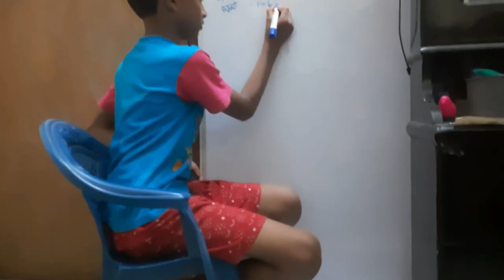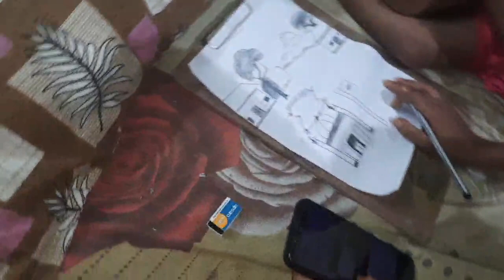Full day vlog|| మా అత్తయ్య స్టైల్లో చిక్కుడుకాయ కర్రీ/సొరకాయల వేట/సగం వర్క్ కంప్లీట్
Full day vlog|| మా అత్తయ్య  స్టైల్లో  చిక్కుడుకాయ కర్రీ/సొరకాయ వేట/సగం వర్క్ కంప్లీట్